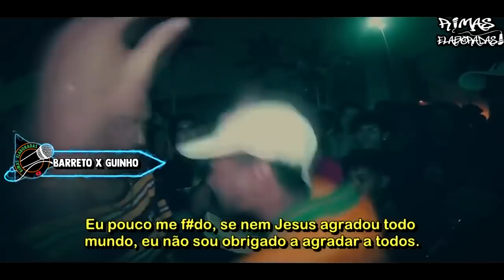10 BATALHAS que FORAM AB5URDAS !!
6º: BDE - Batalha dos Estudantes

@MC Jaspion

@BATALHA DA BRASILANDIA BDB

@Resenha Central